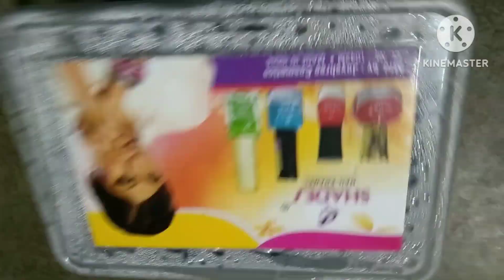সঠিক ও স্বাস্থ্যকর ভাবে বাচ্চাদের জন্য কিভাবে বাড়িতে ছোলার ছাতু বানাবেন